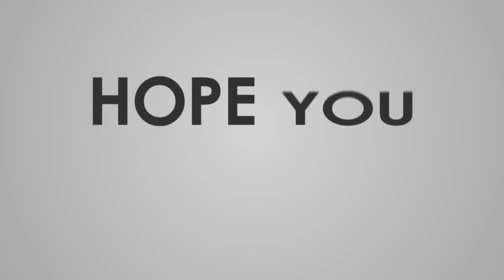FISH WITH VEGGIE RECIPE - EASY TO PREPARE AND IDEAL FOR NEWBIES IN COOKING l Ai TV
This video shows the recipe of a fish with veggies. Simple and easy to prepare yet a healthy one. The malunggay is not that expensive if you will buy it in the market, and easy to grow it in our backyard.